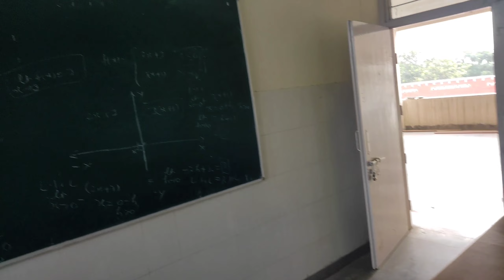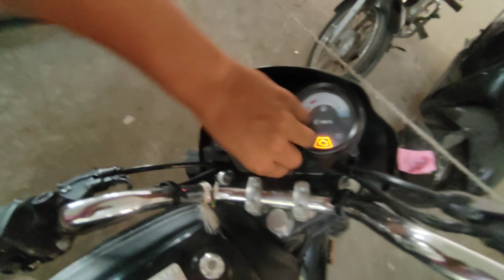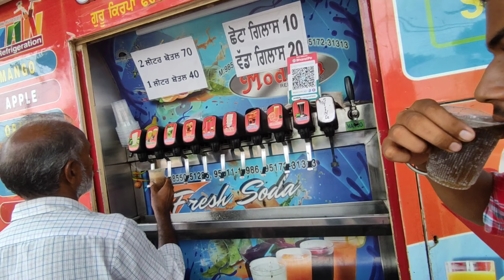Mall Me Kari Shopping🛍️💸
Join us as we embark on a daily vlogging journey, capturing every moment of our vibrant lifestyle. Dive into the excitement and joy of our everyday adventures, as we document our travels, hobbies, relationships, and much more.

vlog squad
vlog music no copyright
vlog mongolia
a vlog like bong
vlog background music no copyright
vlog belanja mingguan dan memasak
vlog creations tesla
vlog cast
vlog cameroun
vlog creations beans
vlog english
vlog editing tutorial
vlog editing